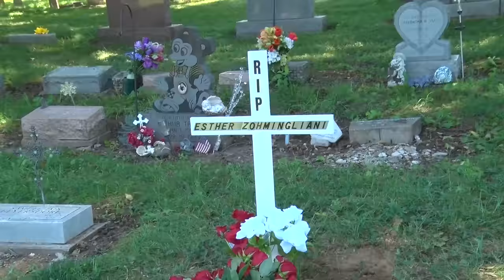Esther-Zohmingliani thlahna short film